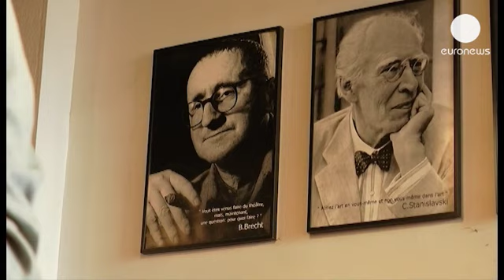O Teatro em digressão - lemag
Vinte e cinco anos de trabalho conjunto entre teatros públicos de toda a Europa é motivo para celebrar. A Convenção Teatral Europeia é hoje a maior organização pan-europeia para promover o trabalho dos teatros públicos.Para comemorar o aniversário organizou uma digressão de primavera em oito cidades, em sete países europeus começando no Teatro Estatal de Stuttgart, na Alemanha. Cada cidade escolheu um tema que ilustra os desafios que o mundo do teatro enfrenta.

Hasko Weber, diretor artístico, Teatro Estatal de Stuttgart: "Entusiasmar os jovens para o teatro é tão difícil hoje como era há 100 anos, talvez os tempos fossem diferentes, mas nunca foi um dado adquirido que os jovens se queriam sentar numa sala fechada para ver uma história contada num palco. Há sempre que redefinir e reinventar esta forma de experiência coletiva e democrática."

A bordo estão profissionais de teatro, jornalistas e artistas envolvidos na indústria do teatro, unidos para trocar experiências.Na cidade belga de Liège analisaram-se os novos conceitos sobre o teatro, a formação e o trabalho em conjunto.

A Convenção Teatral Europeia representa 40 teatros em mais de 20 países com o objetivo de promover as produções contemporâneas.

Também na Alemanha, em Karlsruhe o tema recaiu nas abordagens e estratégias artísticas para as crianças.

Jan Linders, diretor de cena: "O Teatro de hoje é e sempre será capaz de produzir uma perceção coletiva sobre questões socialmente relevantes, não necessariamente respondê-las, mas destacá-las. O teatro também é capaz de integrar os novos meios de comunicação, o que é maravilhoso. Não acredito que o teatro vá morrer só por causa dos novos meios de comunicação."

A próxima paragem foi em Zurique, na Suíça para ver uma peça de Tennessee Williams, um exemplo de como integrar vídeo nos palcos. Nos teatros públicos, a audiência é maioritariamente sénior. O teatro precisa de atrair sangue novo.

Dubravka Vrgo, Presidente da Convenção Teatral Europeia: "Devido aos cortes financeiros, não há lugar para jovens artistas, para os jovens atores ou encenadores na Europa. Acho que este é um dos maiores papéis da Convenção Teatral Europeia, promover jovens talentos, para criar uma Europa em que possam trabalhar. Com eles vamos encontrar um novo público."

Seguiu-se a cidade italiana de Prato para ver a peça "A Belle Vue"do escritor austro-húngaro Ödön von Horvat. O autor morreu 1938 e alertou para o fascismo que crescia na Alemanha.

Paolo Magelli, diretor artístico, Teatro Metastasio Prato: "Acredito profundamente que o teatro é o fórum dos sonhos, um espaço livre, um lugar de liberdade onde a utopia é possível, temos de mostrar às pessoas que a mente deve ser livre."

euronews: "Viajar por toda a Europa e discutir com os profissionais sobre o teatro de hoje e ver peças de teatro em sete países diferentes. Esta digressão de primavera é o sonho de qualquer amante do teatro."